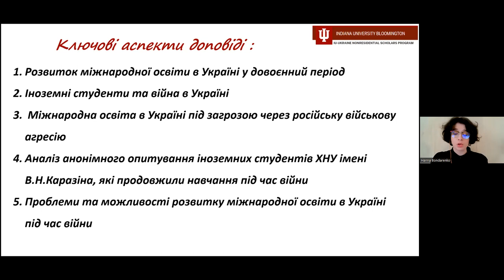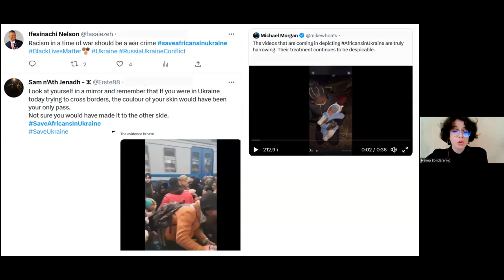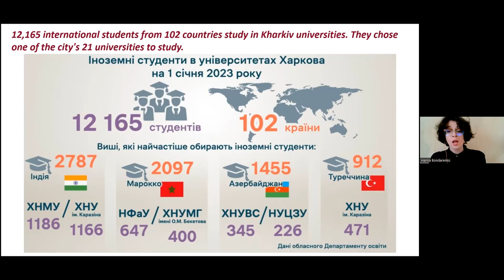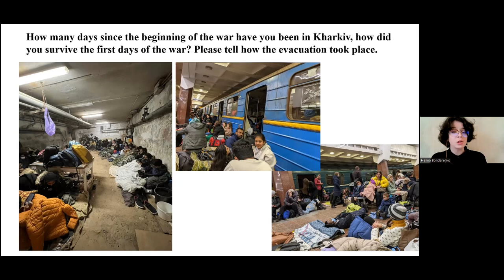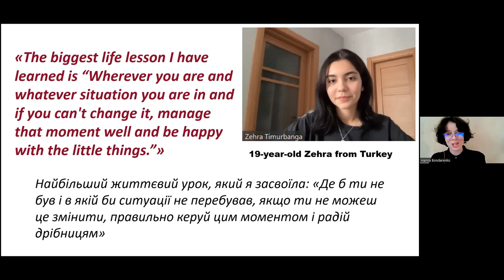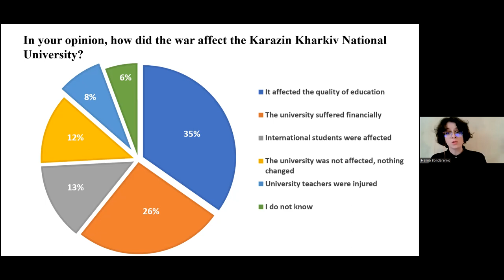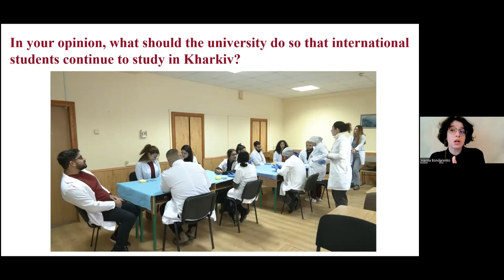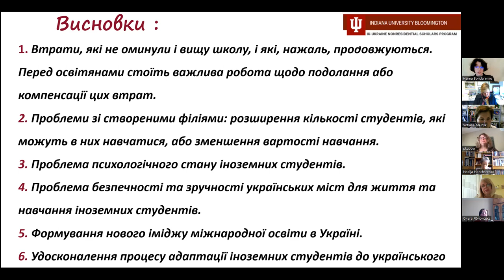Hanna Bondarenko — Problems and Prospects of International Education in Ukraine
This presentation was given April 18, 2023 as part of the IU-Ukraine Nonresidential Scholars Presentations.